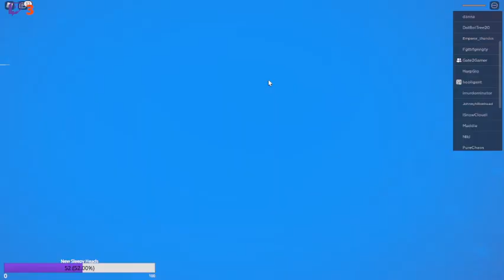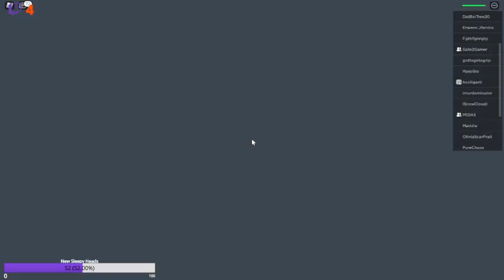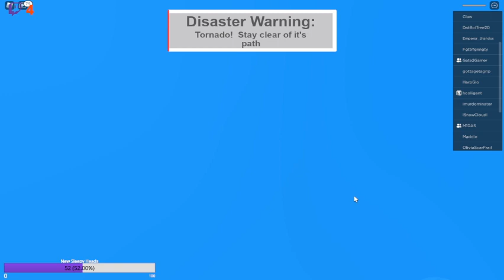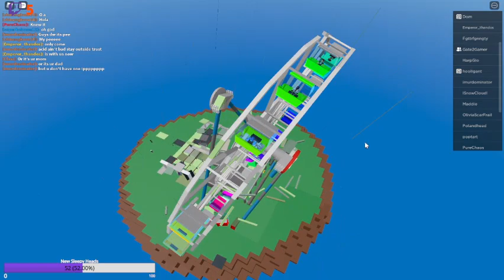Affiliate Celebration Part 3!